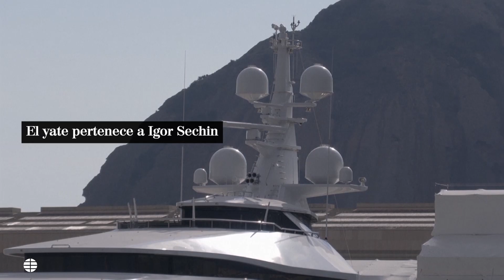Incautan el yate del ruso Igor Sechin, cercano a Putin, en Francia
Es un hombre cercano al presidente ruso y tenía su yate atracado en La Ciotat. las autoridades francesas han incautado la embarcación como parte de las sanciones impuestas por la UE a Rusia por la guerra en Ucrania.

Sigue la última hora de la guerra entre Rusia y Ucrania con EL MUNDO